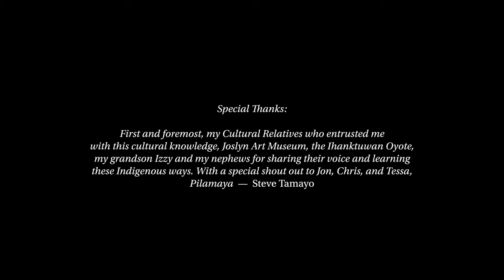Faces from the Interior: Steve Tamayo, Izzy Tamayo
"Faces from the Interior: The North American Portraits of Karl Bodmer" is Joslyn Art Museum’s first project to focus exclusively on Karl Bodmer’s portraits of Native Americans. See over sixty recently conserved watercolors featuring individuals from Omaha, Yankton, Lakota, Mandan, Hidatsa, Assiniboine, and Blackfoot tribes, among many Native communities encountered by Maximilian and Bodmer during their travels along the Missouri River.

The exhibition also premieres four short films—contemporary portraits that testify to the enduring power of Bodmer’s images. Personal stories shared in these films illuminate generations of Indigenous teachings that bridge historical and contemporary featherwork and beadwork, dancing, tribal histories, and traditional ecological knowledge. Joslyn Art Museum gratefully acknowledges the participation and generosity of exhibition contributors and film participants.

"Faces from the Interior: The North American Portraits of Karl Bodmer" is on view October 2, 2021 through May 1, 2022 at Joslyn Art Museum in Omaha, Nebraska.

𝘊𝘳𝘦𝘢𝘵𝘦𝘥 𝘪𝘯 𝘤𝘰𝘭𝘭𝘢𝘣𝘰𝘳𝘢𝘵𝘪𝘰𝘯 𝘸𝘪𝘵𝘩⁣
Jon Hustead⁣
Annika Johnson⁣
Christopher Marshall⁣
Steve Tamayo⁣
Tessa Wedberg⁣
Spencer Wigmore⁣
𝘗𝘰𝘴𝘵-𝘱𝘳𝘰𝘥𝘶𝘤𝘵𝘪𝘰𝘯 ⁣
Nik Fackler⁣
Amélie Raoul⁣

MB01OWWLGRPSS6O